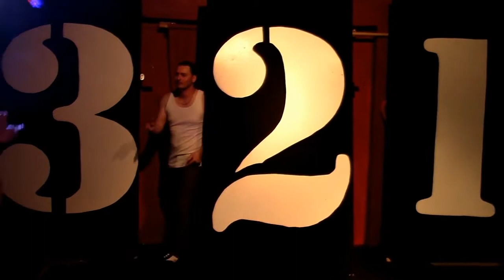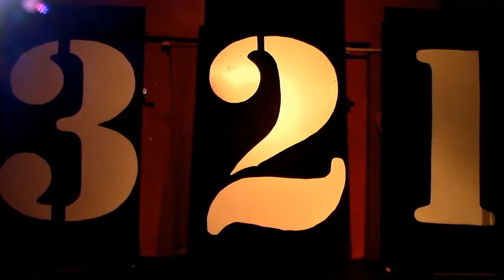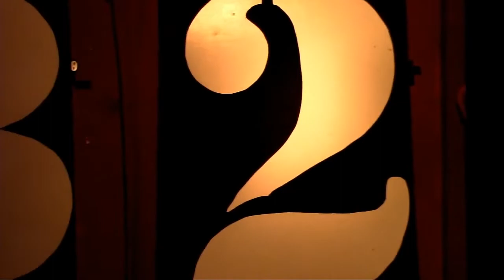Kingpin Johnny Flynn vs. JC Jr. - 06/28/2019 - 3-2-1 BATTLE!